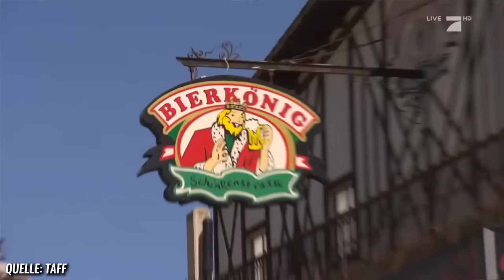1 TAG JA SAGEN mit MORITZ & ZOE auf MALLORCA 🌴💦 (Ballermann Edition)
Wir haben auf Mallorca die die "Ja Sagen" Challenge gedreht.. was alles passiert ist glaubt ihr nicht.. Danke nochmal an den Bierkönig!

(Werbung)